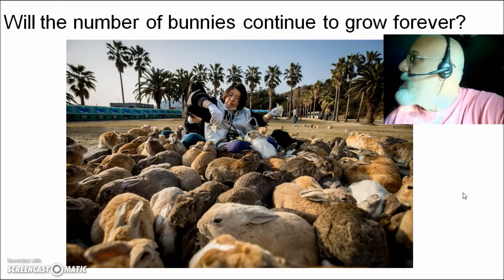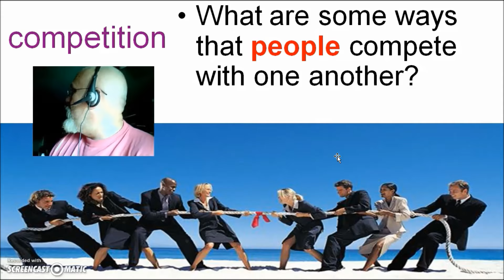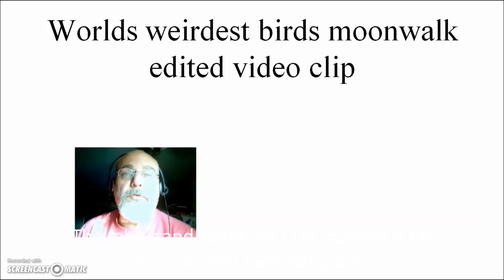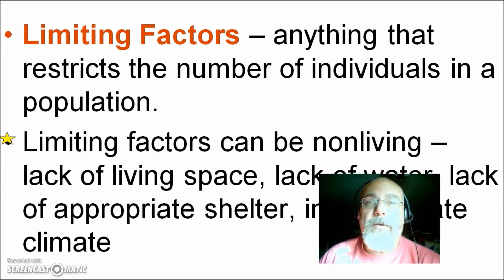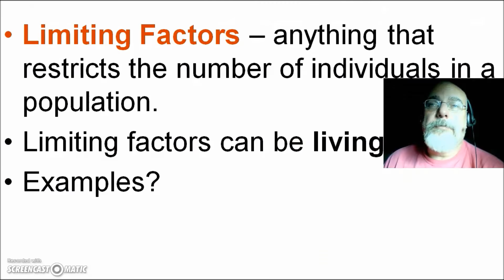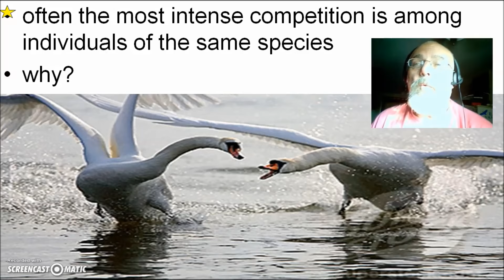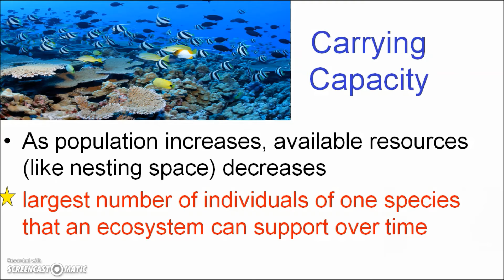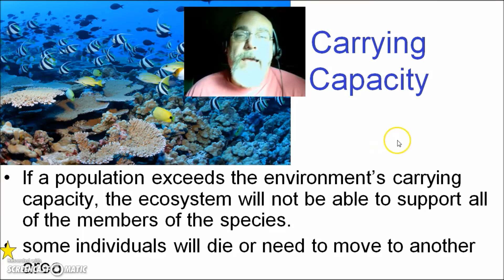competition and limiting factors - screen cast lecture series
7th grade lecture
Learn the definition of competition, limiting factors and carrying capacity.